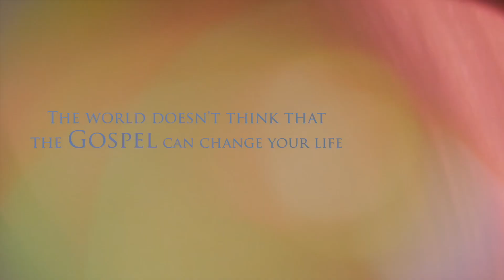#175 From Fear to Freedom: Floyd Phillips' Transformative Faith Journey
What happens when your perception of God is shaped by fear and guilt? Floyd Phillips shares his deeply personal journey of growing up in a religious environment that painted God as hypercritical and demanding. This skewed image led him to an obsessive quest for forgiveness, confessing every sin to escape eternal damnation. Learn how this relentless pursuit affected his mental state and spiritual growth, and the pivotal moment on his 16th birthday that sparked a profound internal debate, leading to a surprising sense of freedom and a turning point in his faith journey.

Floyd's story takes a transformative turn through the power of inductive Bible study. Moving away from rigid religious teachings, he discovered a more loving and forgiving image of God, which brought significant changes to his life and family dynamics. Hear how giving up family worship was a difficult yet necessary decision to prevent passing on a dark view of God to the next generation. This new approach to Bible study emphasizes personal discovery and direct engagement with scripture, fostering a profound and personal understanding of God's love.

Experience the impact of community engagement and emotional awakening through Floyd's eyes. From Zoom calls that deepened his faith to intimate, faith-based meetings that fostered deep connections and emotional release, Floyd's journey underscores the importance of authenticity and vulnerability in our spiritual walks. This episode promises to inspire, resonate, and challenge long-held beliefs, encouraging a deeper, Holy Spirit-led engagement with scripture. Tune in to gain insights and be part of a story that emphasizes the transformative power of the gospel and the importance of a supportive community.

0:00 - Journey From Fear to Freedom
14:30 - From Religious Guilt to Grace
24:54 - Transformation Through Inductive Bible Study
37:43 - Personal Bible Study Transforming Lives
47:13 - The Gospel's Transformative Power
1:01:28 - Transformation Through Intensive Learning
1:12:17 - Deepening Faith Through Community Engagement
1:18:24 - Emotional Awakening and Spiritual Growth
1:33:40 - Podcast Blessings and Recommendations